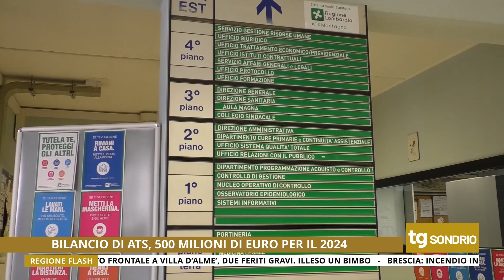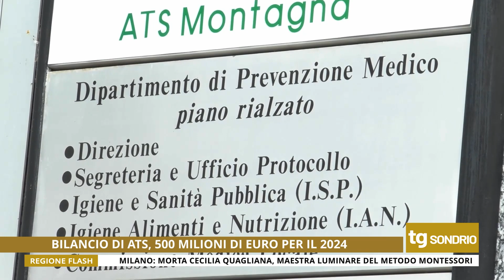TG UNICA SONDRIO 03/01/2024